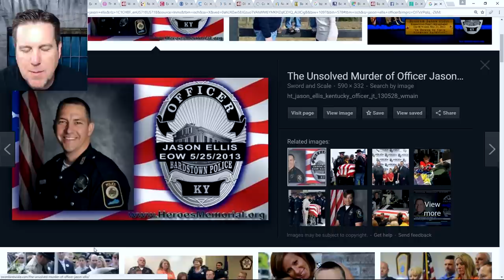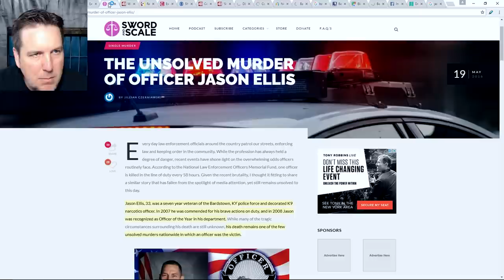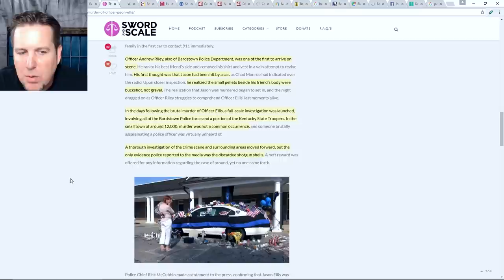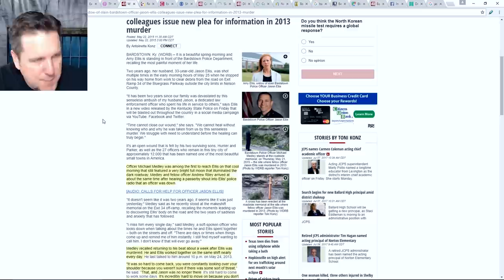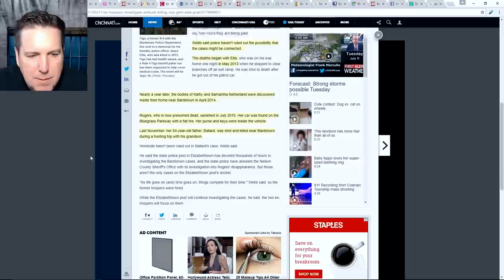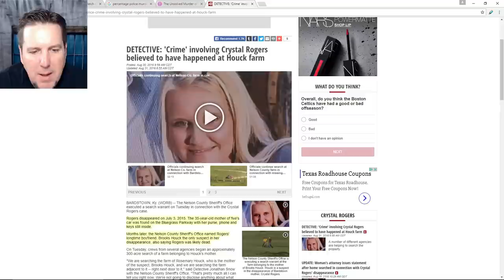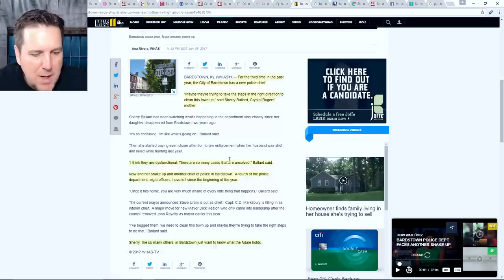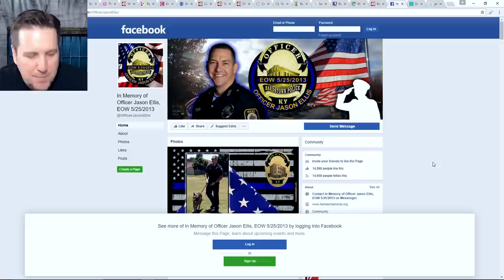BrainScratch: The Ambush of Jason Ellis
Anyone can submit tips by contacting the KSP Elizabethtown Post at or call the toll-free KSP Tip Line at , or contact the FBI directly at .

You can also text a tip confidentially using a cell phone. Simply text the tip to 67283, type KSPTIP in the message field, leave a space and enter your tip information.  There is more than $200,000 in reward money being currently offered.